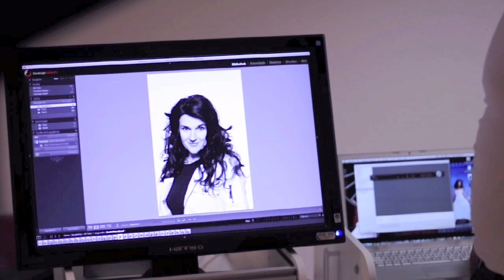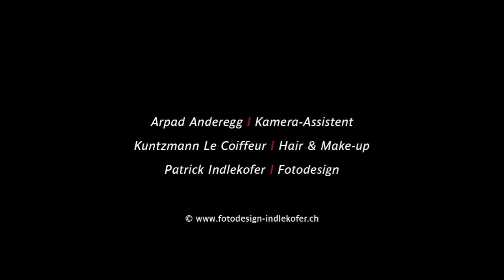Making of - Fotoshooting "Meine Haare, natürlich schön"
Making of Fotoshooting KUNTZMANN Le Coiffeur